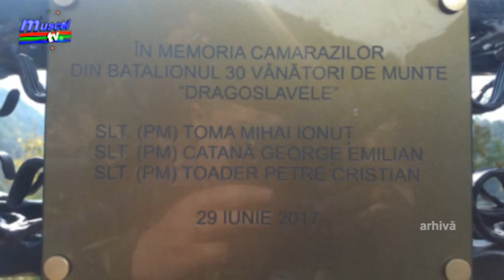jurnal musceltv 29 06 2018 vanatori de munte un an de la accidentul de la damboviciara ela ionas